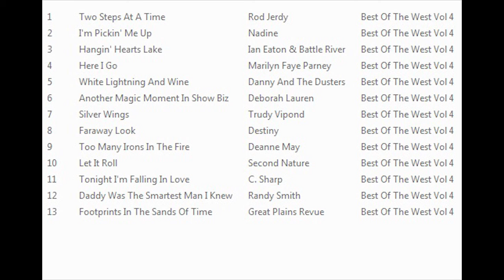Deanne May TOO MANY IRONS IN THE FIRE 1992 Best Of The West Volume 4 Saskatoon Prince Albert SK